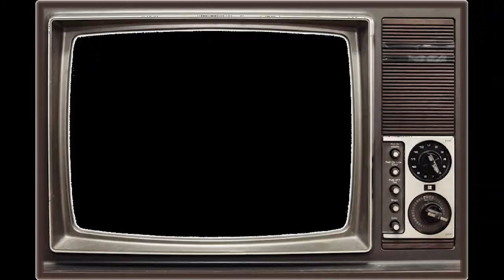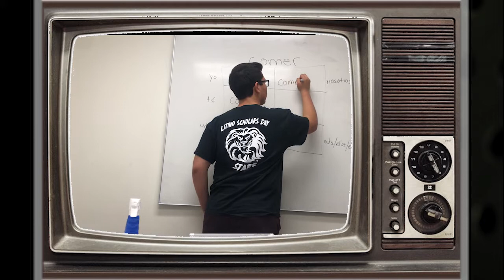LIBA FINAL IMAX 4D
Music Used in Video:
City Girls (feat. Lil Yachty)- Act Up
Drake and Josh Theme Song